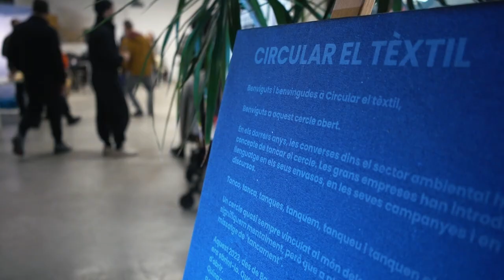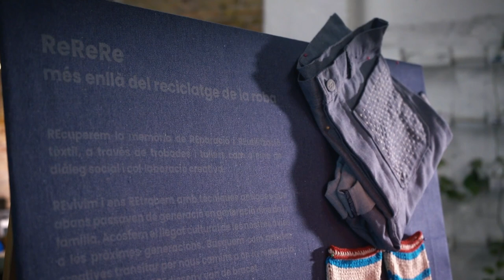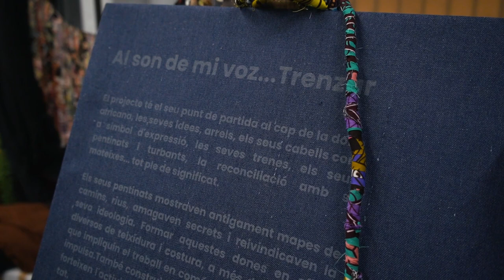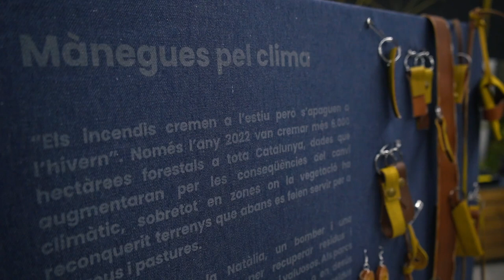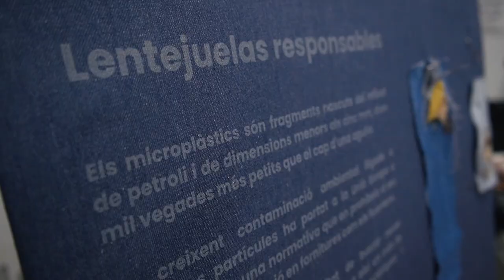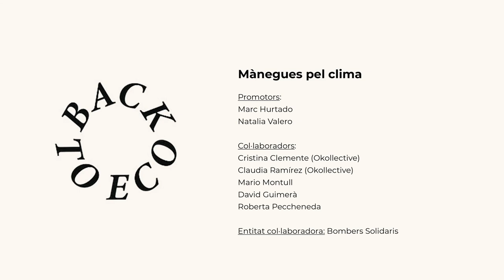Primer laboratorio "Circular el Textil" de Back To Eco LAB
Experiencia de laboratorio ciudadano Circular el textil realizado en Barcelona y organizado por la Asociación Back To Eco con el apoyo del Ayuntamiento de Barcelona.